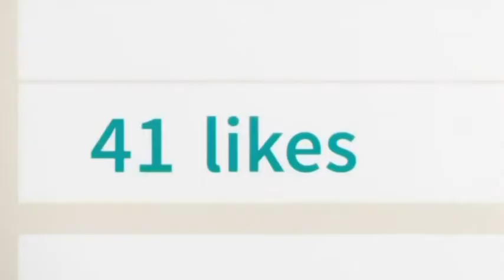3 Классных Лайфхака №9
3 Классных Лайфхака №9